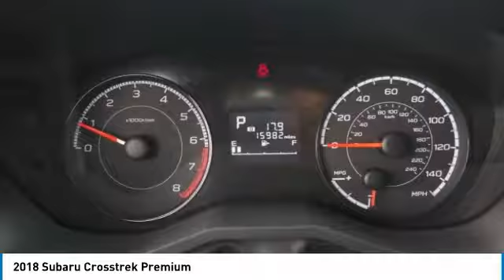2018 Subaru Crosstrek I5471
2018 SUBARU CROSSTREK Parsippany, NJ
Stock# I5471

Low mileage and in pristine condition. You will look hard and long to find one as clean as this one unless you buy new.. Sunshine Orange 2018 Subaru Crosstrek 2.0i Premium Lineartronic CVT

Certification Program Details: Paul Miller Certified Pre-Owned Details: * 125 Point Inspection * Limited Warranty: 6 Month / 6,000 Mile beginning after purchase date * 12 Month Key Fob Repair / Replacement * 12 Month Cosmetic Wheel Repair * CARFAX Vehicle History Report * Non Transferable Warranty

#1 Subaru Store New and Pre Owned. Located close to Rt 80 and Rt 287. Top notch service and sales department. Come and see for your self!!!